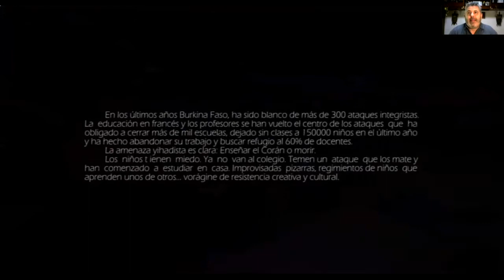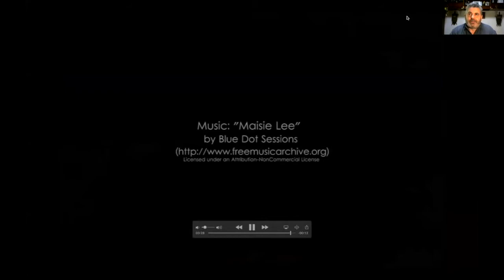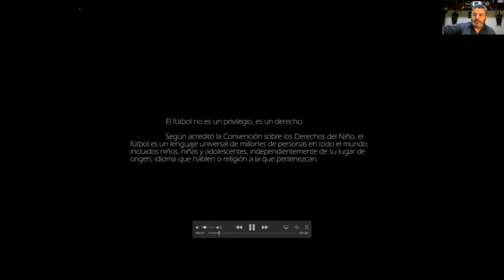"JORNADA INTERNACIONAL DE FOTOGRAFÍA" . Antonio Aragón Renuncio.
"Siempre he amado la fotografía... y contar historias"

Antonio es un fotógrafo español (ahora radicado en Nicaragua) con una amplia trayectoria en el mundo de la fotografía documental. En gran parte de sus proyectos, Antonio aborda temas relativos a las condiciones de vida de los niños en diversas regiones del mundo (trabajo infantil, violencia, salud, educación y discapacidad).

En 2002 funda y desde entonces preside la ONG OASIS con la que desarrolla proyectos médicos en algunas de las zonas más deprimidas del Golfo de Guinea en África.

Actualmente pasa la mayor parte de su tiempo trabajando en proyectos de investigación a largo plazo, siempre comprometido con temas relacionados con la conservación, la salud, la pobreza, la desaparición de culturas ancestrales, la discriminación, la sostenibilidad y el medio ambiente.